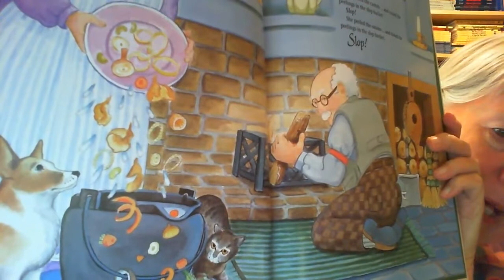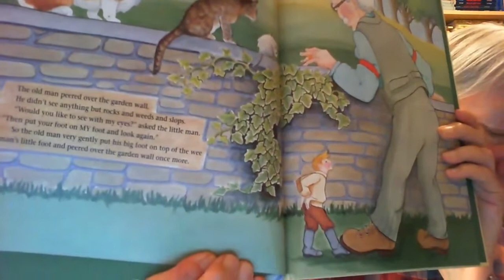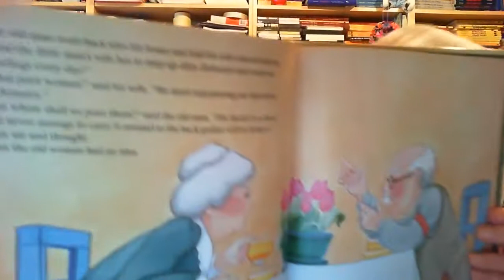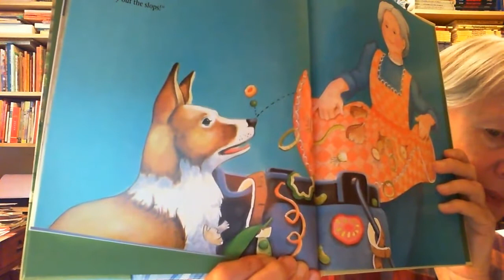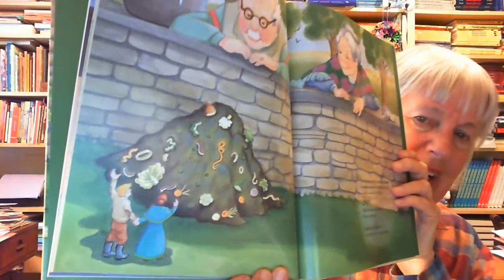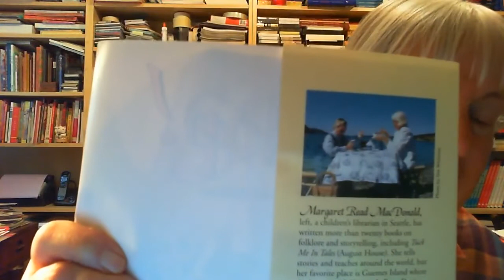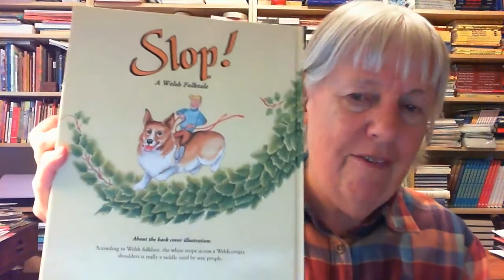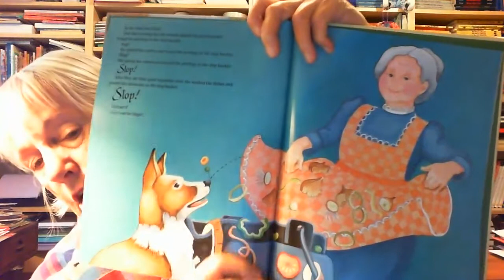W is for Wales Author Read Aloud: Slop! A Welsh Folktale by Margaret Read MacDonald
Join us for a wonderful read aloud of Slop! A Welsh Folktale by author Margaret Read MacDonald. Full Wales virtual tour and educational guide at localpassportfamily.com.